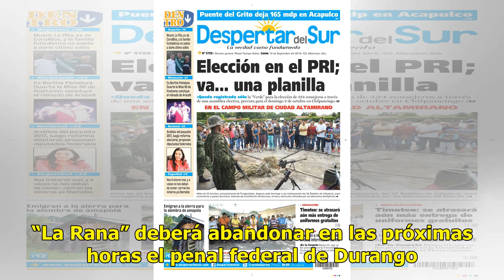Liberan a "La Rana", implicado en caso Ayotzinapa - El Diario de Yucatán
MÉXICO.- Un juez federal ordenó liberar a Erick “N”, alias “La Rana”, falta de elementos un para procesarlo por el secuestro de los 43 normalistas de Ayotzinapa. “La Rana” deberá abandonar en las próximas horas el penal federal de Durango. El resolutivo fue “por no haberse acreditado hasta el moment...